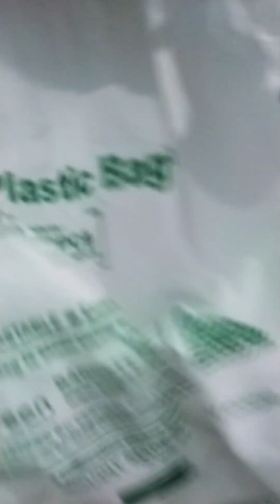Holi special colourful gujiya(💃💃💃💃)